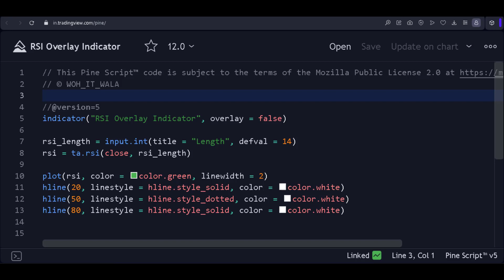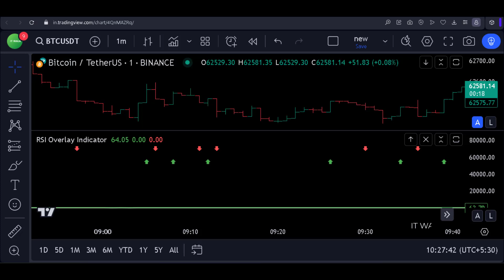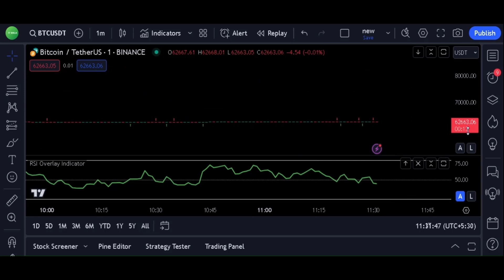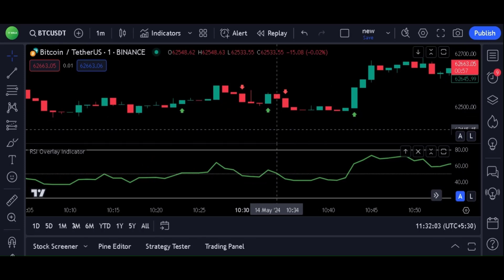"Mastering Pine Script: Utilizing Force Overlay for Separate RSI Panel & Main Chart Arrows!"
⭐Description:
In this comprehensive tutorial, dive deep into the intricacies of Pine Script on TradingView as we unravel the power of the Force Overlay attribute. Learn step-by-step how to separate the Relative Strength Index (RSI) onto its own panel while maintaining crucial arrow indicators on the main chart for optimal trading analysis.

Unlock the potential of your trading strategies by understanding the nuances of Pine Script, empowering you to customize your charts to suit your unique preferences. Whether you're a novice or seasoned trader, this guide provides invaluable insights into leveraging the Force Overlay feature to enhance your technical analysis toolkit.

Join us as we demystify Pine Script and empower you to take control of your trading journey. Don't miss out on this essential tutorial – hit play now and elevate your trading expertise to the next level!

Let's dive in and start building your Bollinger Band trend indicator today!

TradingView is a versatile and comprehensive platform that has become a go-to resource for traders and investors worldwide. Offering a seamless blend of powerful charting tools, social networking features, and a vibrant community, TradingView has revolutionized the way individuals approach financial markets.

At its core, TradingView provides users with advanced charting capabilities that allow for in-depth analysis of various financial instruments across multiple markets, including stocks, forex, cryptocurrencies, and commodities. Traders can customize their charts with a wide range of technical indicators, drawing tools, and chart types to suit their specific trading strategies and preferences.

One of the standout features of TradingView is its intuitive and user-friendly interface, which caters to both novice traders and seasoned professionals alike. Whether you're just getting started in the world of trading or you're a seasoned expert, TradingView offers a seamless experience that empowers users to make informed decisions and execute trades with confidence.

Moreover, TradingView fosters a dynamic and interactive community where traders can share ideas, insights, and strategies in real-time. Through features like public charts, chat rooms, and social networking functionalities, users can engage with like-minded individuals, collaborate on trading ideas, and stay updated on the latest market developments.

Pine Script stands out as a powerful scripting language specifically designed for creating custom indicators and strategies on the TradingView platform. Developed by TradingView, Pine Script empowers traders to translate their unique trading ideas into actionable scripts that can be applied directly to TradingView's charts.